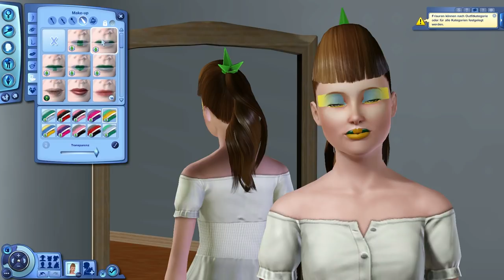Die Sims 3 [Into the Future] #01 - Neues im CAS [Let's Play]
▼ MEHR INFOS ZU DEN SIMS

Das brandneue Erweiterungspack "Into the Future" ist auf dem Markt und bietet uns die Möglichkeit unsere Zukunft zu erkunden. Ein Portal bringt uns in die Welt Oasis Landing

Du willst auch das Leben anderer lenken und Dich selbst verwirklichen? Dann kauf Dir doch das Spiel und unterstütze die Entwickler

▼ Alle Infos zu Bugs, Mods und Co.